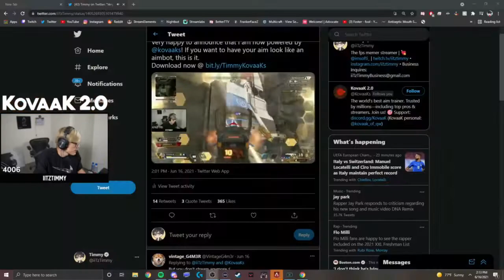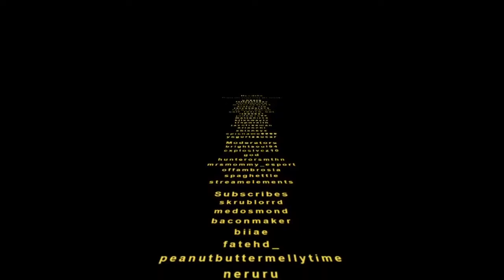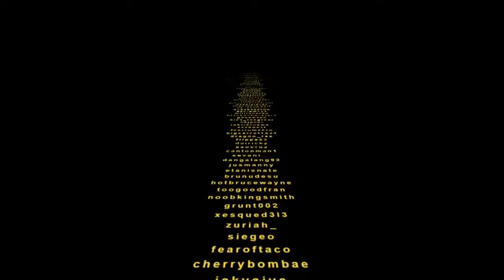iiTzTimmy - back on the grind [06/16/2021]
! SOME PARTS MAY BE MUTED OR SKIP !